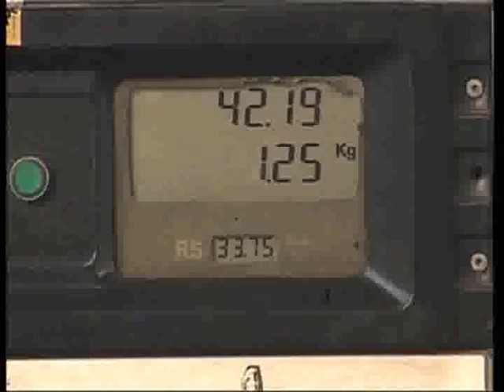CNG Price Hike: Govt's New Year Gift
Here's the New Year gift by the government. The state-run Indraprastha Gas Ltd has hiked the CNG prices by rupees 1.75 per kg in national capital and rupees 2.00 per keg in suburbs like Noida, Greater Noida and Ghaziabad.